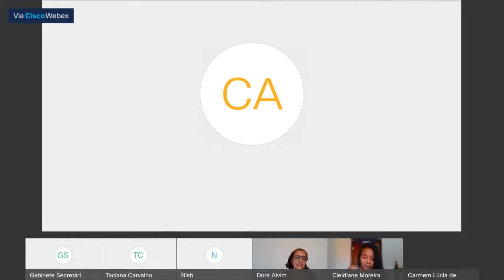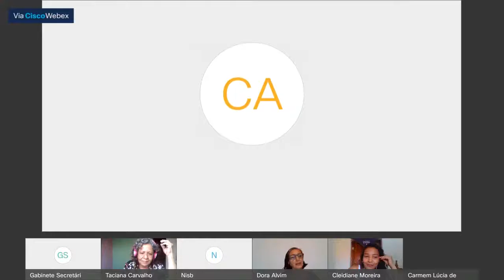Diálogos de ATER Feminismo e Agroecologia